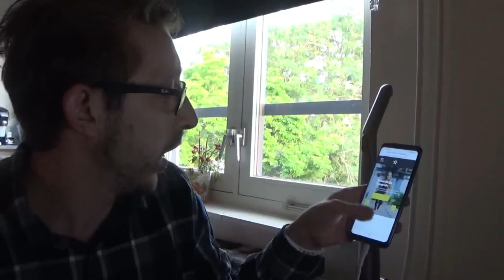DEZE KUNNEN WEG - DAGEN VAN PATJE VLOG #1395